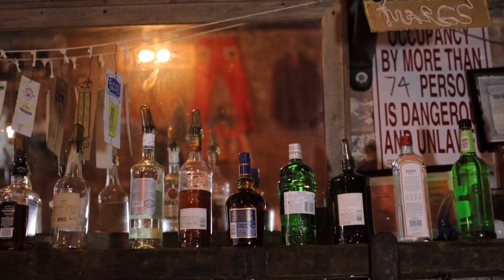Raboday : Map Bwe - Zafem Mashup - Remix Zafem Amapiano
Salut et bienvenue sur la chaîne DadBeatz ! Ici, vous trouverez une sélection de mes dernières instrumentales et tutoriels pour vous aider à améliorer votre production musicale. Que vous soyez un beatmaker débutant ou confirmé, ma chaîne est là pour vous guider et vous inspirer.

Retrouvez sur ma chaîne des instrumentales dans différents genres musicaux tels que l'Afrobeat, l'amapiano, le dancehall, le compas, le raboday, le hip-hop, la trap, le drill, et bien d'autres encore. Vous trouverez également des tutoriels sur les techniques de production musicale, des astuces, le mixage et le mastering, ainsi que des plugins et des Drumkit sur mon blog Imizik.net.

Suivez ces étapes et vous serez en mesure de créer un kick percutant qui fera vibrer vos auditeurs !

N'hésitez pas à laisser vos commentaires et partager vos feedbacks avec moi dans la section des commentaires.

🎁 Profitez également de mes Drumkits : The Perfect Drum Kit For The Professional Musician: 1400 Samples.

📌 N'oubliez pas de suivre les hashtags suivants pour rester connecté à l'univers DadBeatz :

mayo nwa,tonymix,tony mix,mixtape afro 2024 tony mix,tonyyy,mixtape,mixtape 2024,mix,remix,fantom saw kowè,tout nèg kout pase twalèt,raboday,rabòday,hit tiktok,b13dankanni